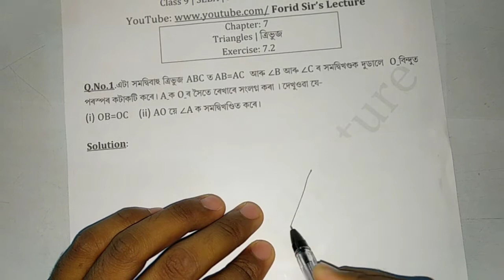SEBA Class 9th G.Math Solution | Exercise 7.2 | Q.No.1 | NCERT class ix Math Solution|in Assamese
SEBA Class 9 Math | NCERT Class 9th G.Math Solution | Exercise 7.2 | Q.No.1 | Class x Math Solution | Seba math solution in Assamese Medium | seba math Exercise 7.2 Solution

***Solutions of Exercise 7.1

If you have any questions than Comments below

Thanking you
"Forid Sir's Lecture"